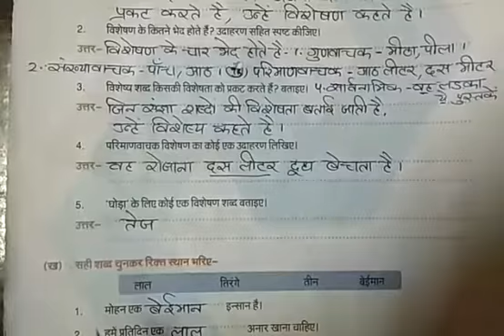CLASS - 4 HINDI WORKSHEET - 11